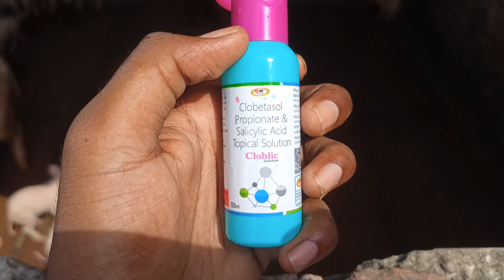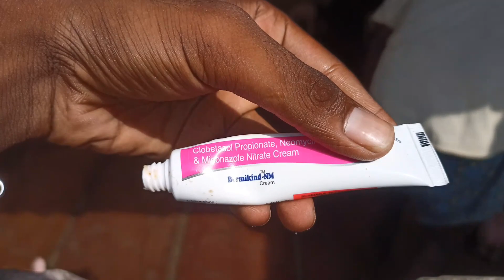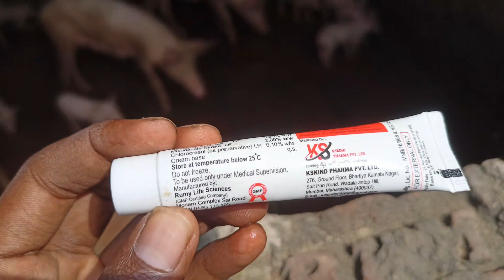पिग का देखभाल कैसे करें सही समय पर दावा कैसे दें